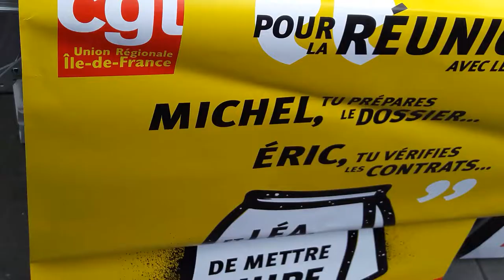Journée de la Femme Paris République 8 Mars 2019 #2